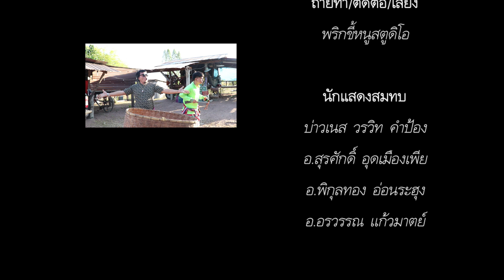ถอดเสาเถียง ทำนอง กอดเสาเถียง ปรีชา ปัดภัย by นงน้อย มอยเจอไรเซอร์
เพลงนี้ทำขึ้นเพื่อความบันเทิงเท่านั้นโดยนำเพลงดัง "กอดเสาเถียง"ของ ปรีชาปัดภัย มาcover พ้องเสียงเป็นถอดเสาเถียง เนื้อหาพอได้ขำขัน "อิจฉาคนอื่น จนทำสิ่งผิด" ไม่ดีนะครับ ขอบคุณเจ้าของเพลงนะครับ